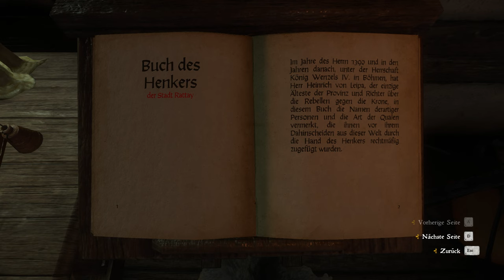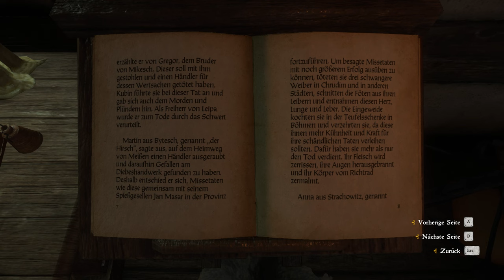Kingdom Come: Deliverance ★ #65 Des Henkers Qual ★ [Deutsch German Gameplay]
Let's Play «Kingdom Come: Deliverance»
Entwickler: Warhorse Studios
Publisher: Deep Silver (Koch Media GmbH)